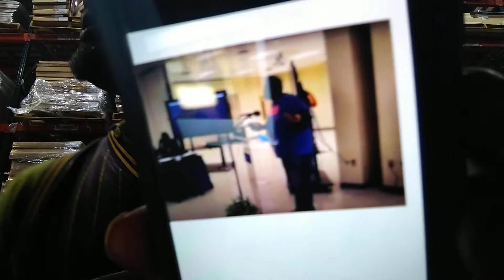Baton rouge activist shows out in the townhall meeting😖😖